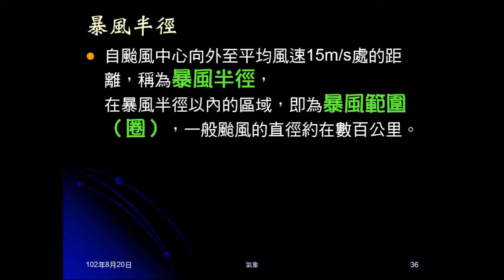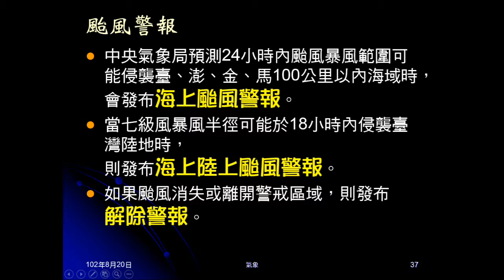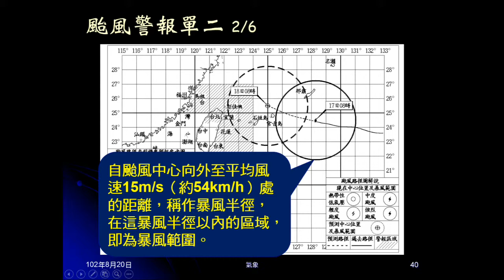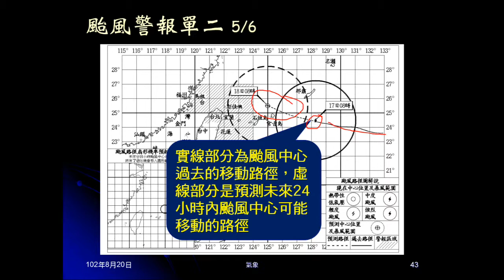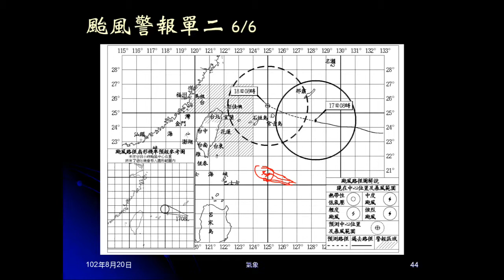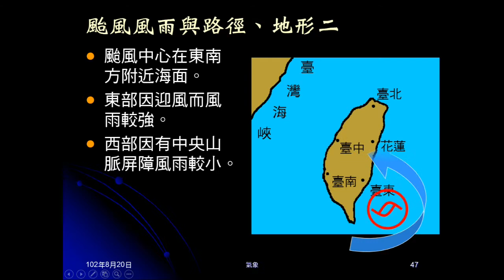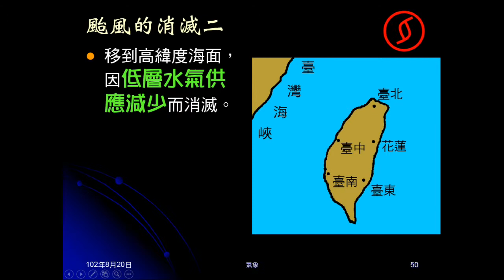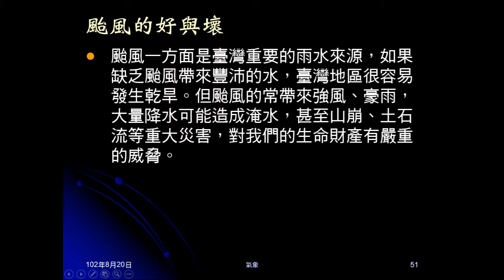1020820_大氣18：臺灣的天氣（颱風）B